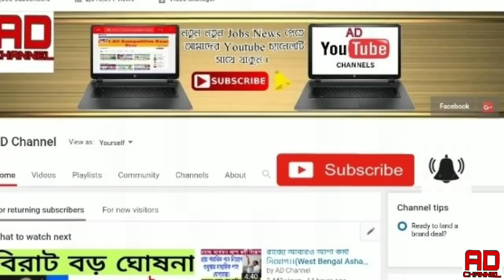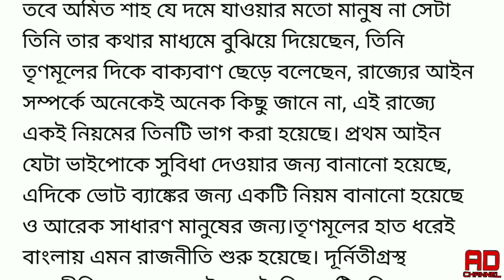পশ্চিমবঙ্গে চালু হচ্ছে নাগরিকত্ব আইন ।। এইমাত্র জানিয়ে দিল কেন্দ্রীয় সরকার ।। News Live